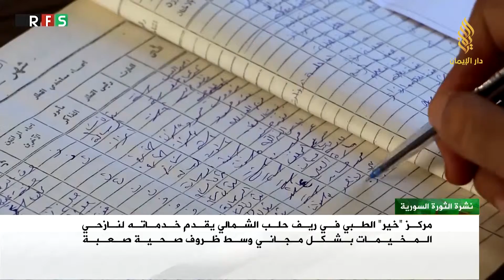تقرير | مركز خير الطبي يقدم خدماته لنازحي المخيمات بشكل مجاني